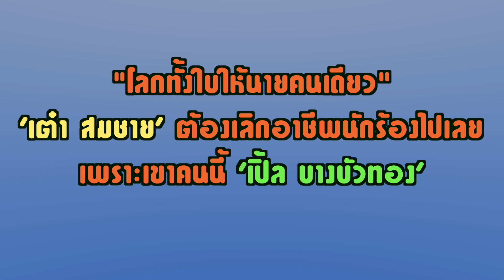บอล เชิญยิ้ม FT. กับ เปิ้ล บางบัวทอง ในเพลง 'โลกทั้งใบให้นายคนเดียว' เนื้อเพลงไม่เน้น กูเน้นท่าแยะ!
ความสามารถเยอะจริง ๆ กับตลกที่ไม่ธรรมดา อย่าง เปิ้ล บางบัวทอง ว่างจากภาระกิจหน้าเซเว่น ก็มาโชว์เงสาเสียง เต๋า สมชาย โดยฟิเจอริ่ง กับ บอล เชิญยิ้ม ผลปรากฏว่า เนื้อเพลง กูอาจสู้บอลไม่ได้ แต่ท่ากูแยะ ชนะขาด